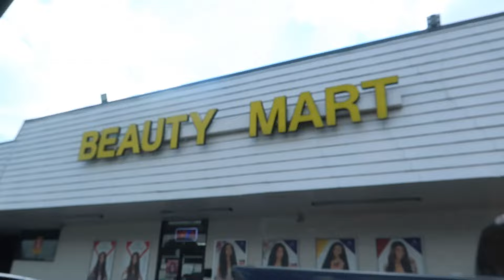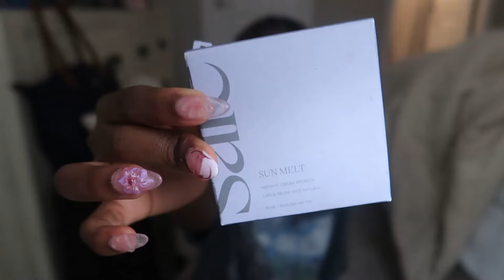PACK WITH ME FOR JAMAICA🌴 | Prep, Haul, Carry-on Only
Let's pack for my Jamaica trip. Everything mentioned in the video is linked below:

FYI: The dress and the the sweater are from peppermayo

💌About me
⇢My name's kemi
⇢I'm Nigerian
⇢18 years of age (as of upload)